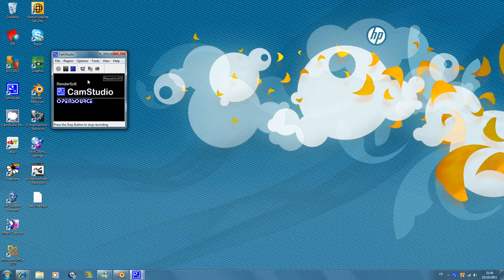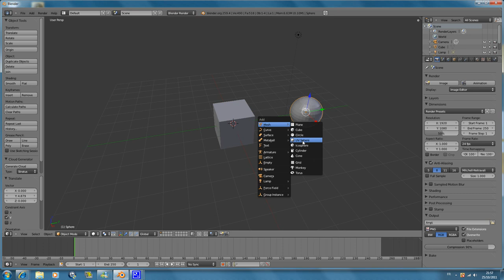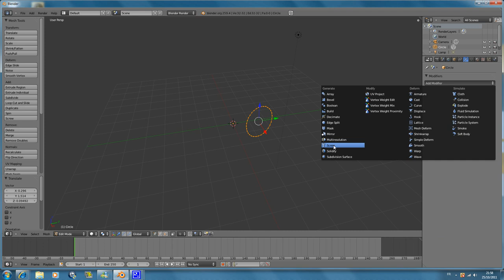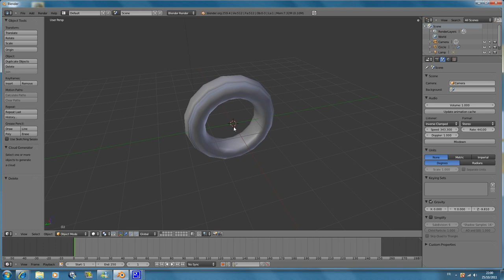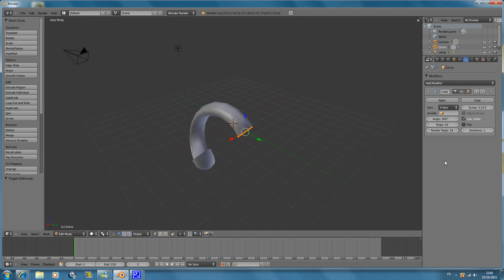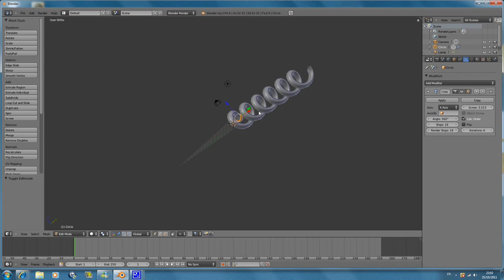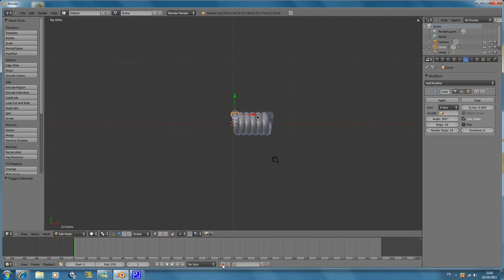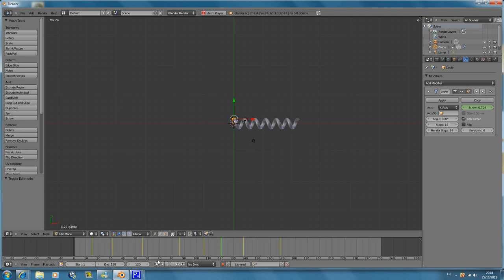#36 - Tutoriel Blender 3D Français: Créer et Animer Un Ressort